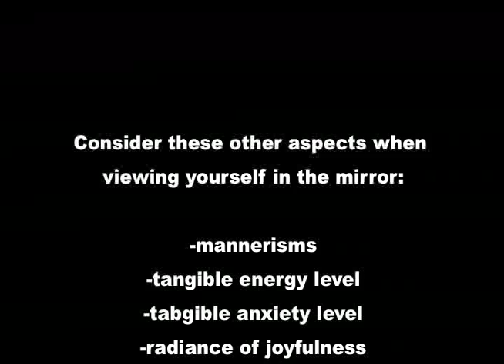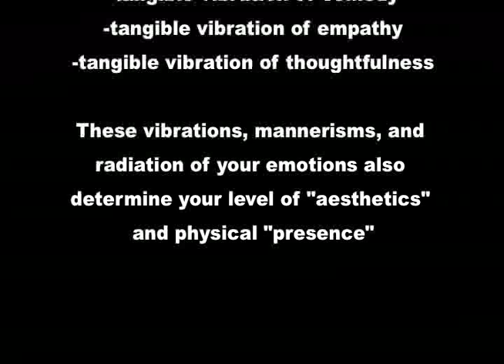Understanding 3D Scars (Part 2)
(Part 2) Dr. Neal's Comprehensive Perspective on 3 Dimensional Scarring due to Acne.